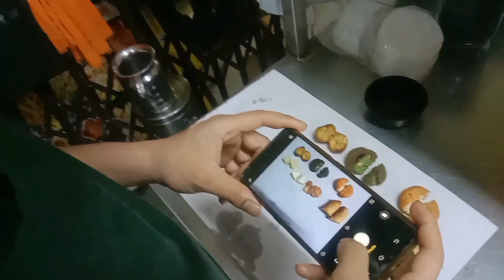MY HOLE VLOG 2024(MEET MY HOTEL STAFF ) आज तो हालत खराब हो गई/pahadi lifestyle vlogs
होली का ब्लॉक बहुत लेट में आ रहा है यार बट जैसा भी हो मैनेज करना है आप लोगों के लिए फनी होली का ब्लॉग और अपने होटल के स्टाफ से मिलवा दिया है अभी मैं आप लोगों में सपोर्ट करते हैं ना थैंक्स फॉर वाचिंग
pahadi lifestyle vlogs
holi songs